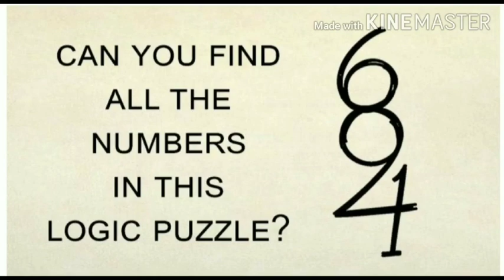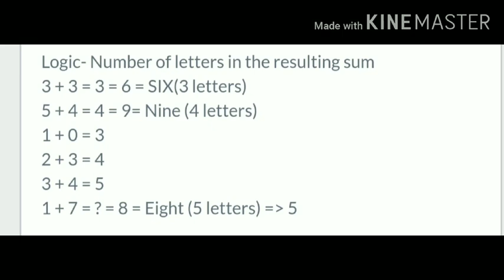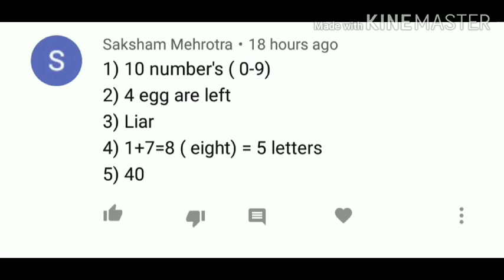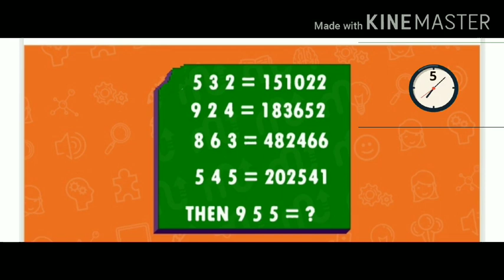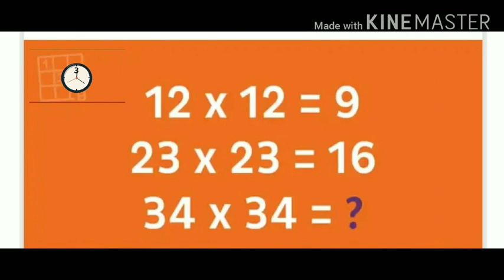Think out of the box | Play n Win | Series 4